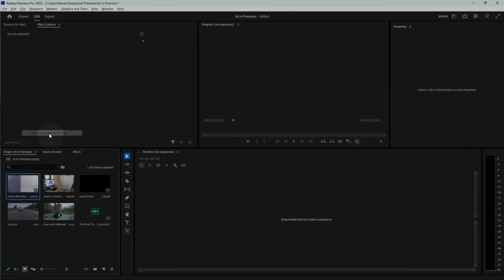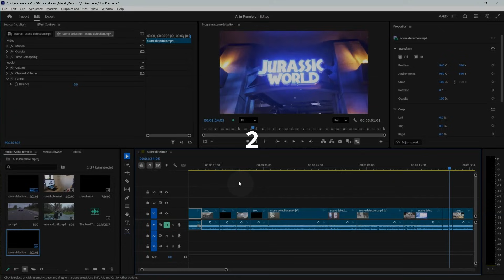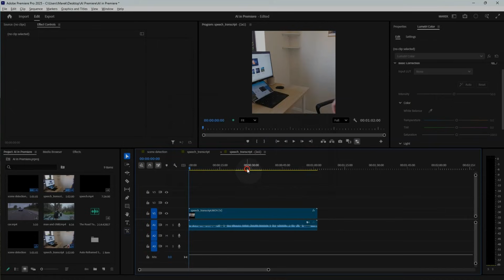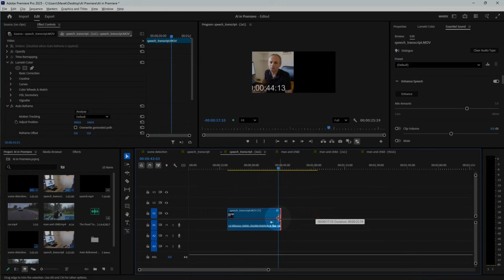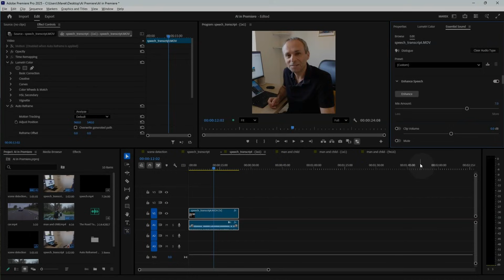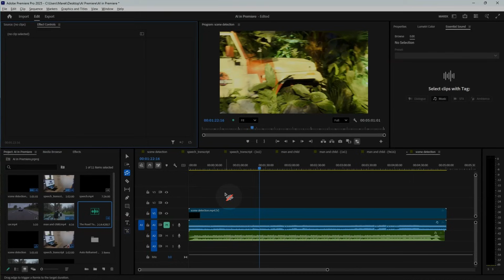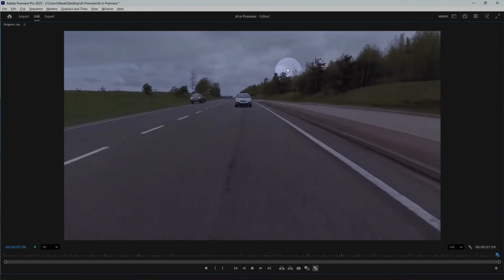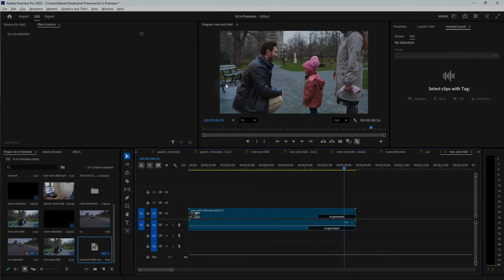7 Best AI Features in Adobe Premiere Pro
Here's an overview of 7 best AI features and tools in Adobe Premiere Pro. With examples.